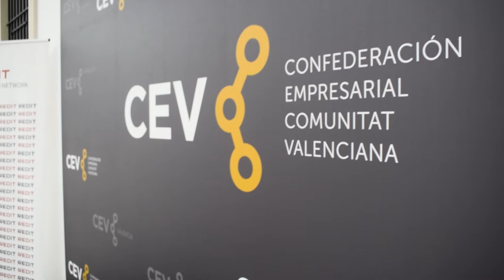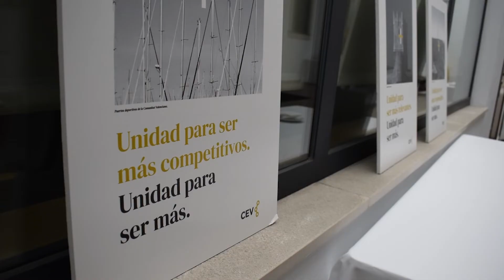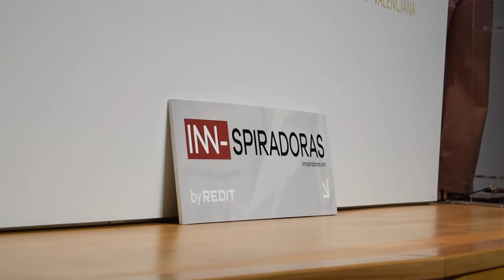REDIT Innspiradoras junio 2022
La Red de Institutos Tecnológicos de la Comunitat Valenciana (REDIT), la Generalitat y CEV exponen el proyecto Inspiradoras para impulsar proyectos de innovación creados y llevados a cabo por mujeres en la comunidad.